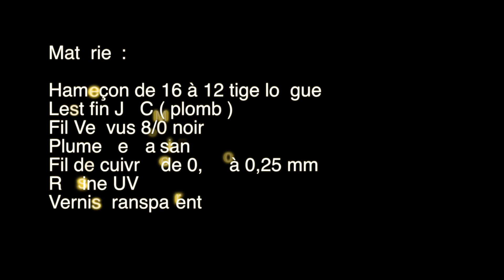Faisan tail tête cuivre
Cette vidéo traite de Faisan tail tête cuivre